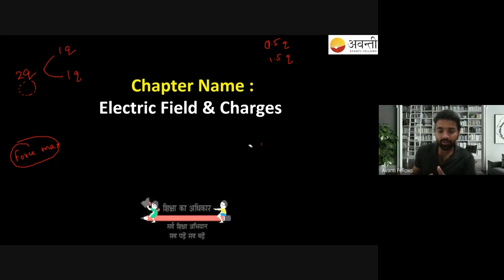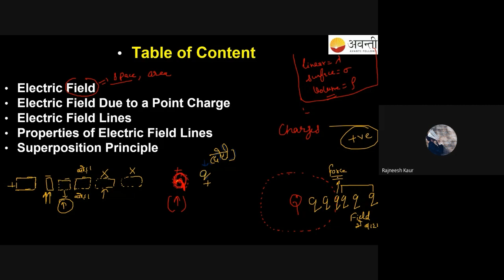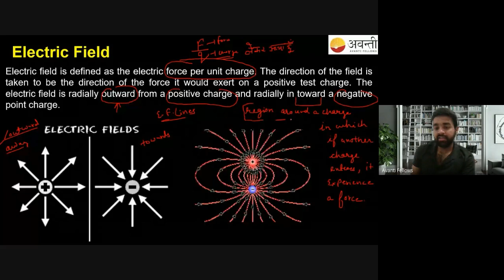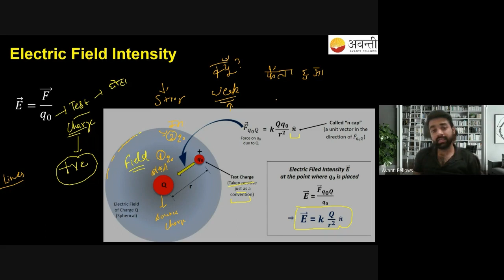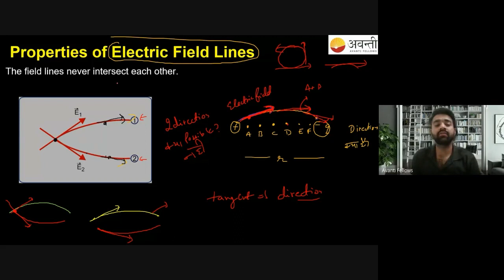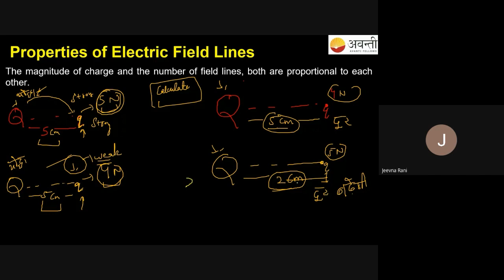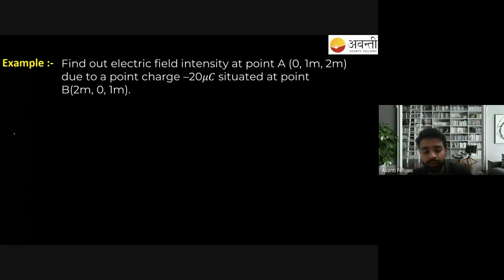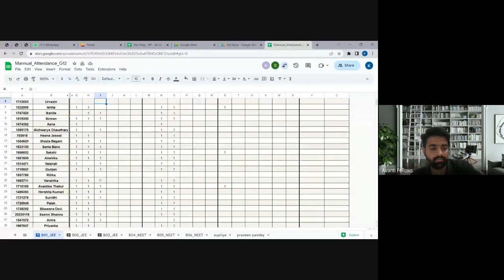B01 Physics (2023-04-24)